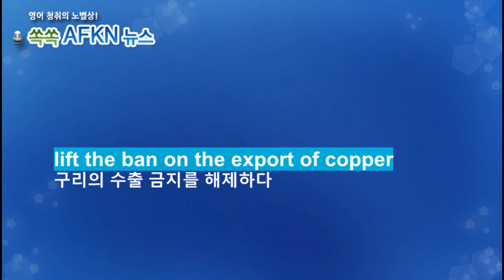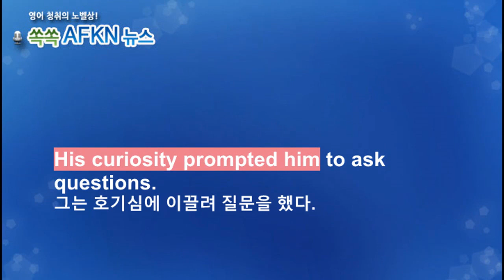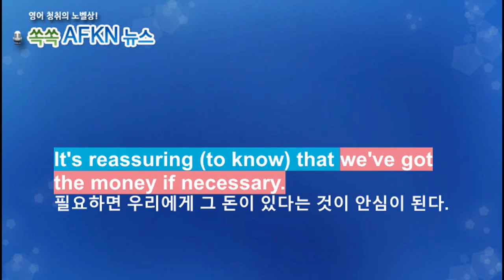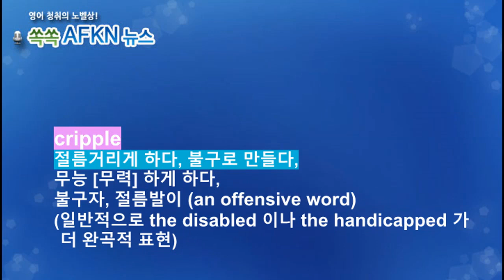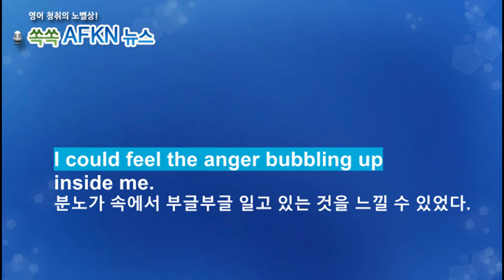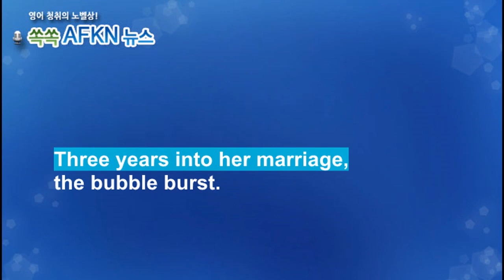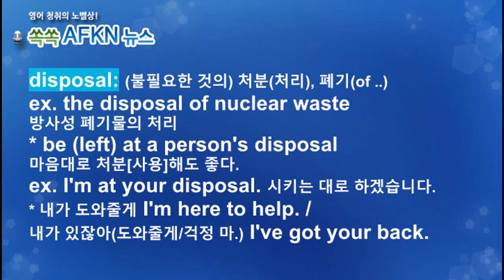[영어뉴스청취] 하루 한 단어 - ban etc.